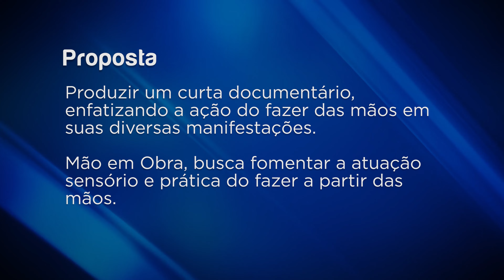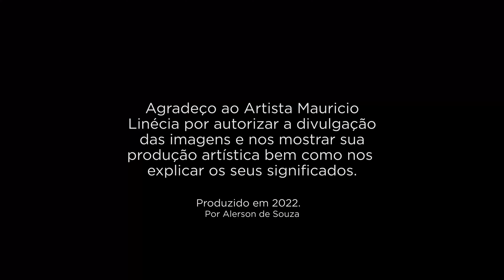Documentário Arte Ucraniana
PORTFÓLIO - 2021
LICENCIATURA EM ARTES VISUAIS
MÓDULO C – FASE II

Aluno: Alerson de Souza
RU: 2793440

Mãos à obra – Arte Ucraniana feita manualmente.
Esse documentário tem por objetivo apresentar a pessoas de todo o país a cultura e a arte da região do município de Papanduva – SC